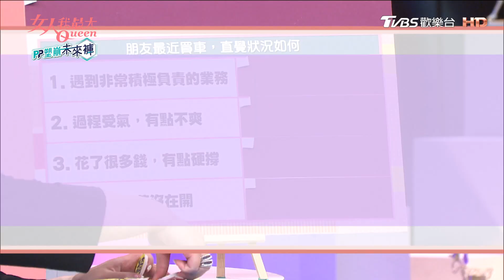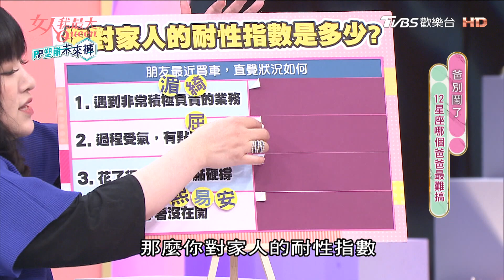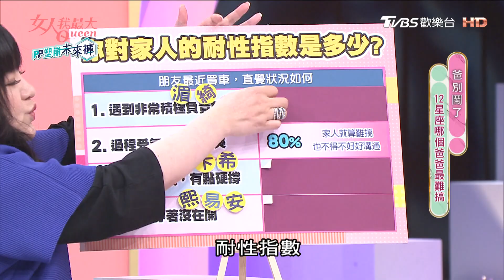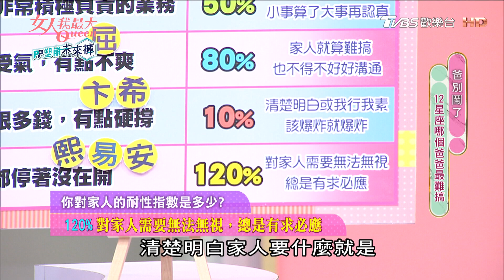【12星座】你對家人的耐性指數是多少？女人我最大 20220819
圓夢企劃！達人改造贊薇 美到媽媽認不得！？ 女人我最大 20220422 (完整版)｜Vincent、Ryan、邱美寧、王少偉、王碩瀚、贊薇、曾宇辰、薔薔
春季鞋款大賞 必收款式都在這！ 女人我最大 20220418 (完整版)｜佑群、Judy、陳依依、芳瑜、朱宇謀、劉喆瑩、王思平
異性緣爆棚！12星座桃花運 誰天生自帶桃花？ 女人我最大 20220415 (完整版)｜唐綺陽、王少偉、何妤玟、薔薔、洪棠、拐拐、潘映竹、小筠
萌寵又來了！療癒系雪貂可愛爆 鴨子竟然可以養！？ 女人我最大 20220414 完整版｜田舞陽、大飛、德叔、吳速玲、徐凱希、Micole、若熙娘娘
頂級之夜！Dior先生的法式優雅 當年主力是衣服？數字「8」竟是靈感來源？ 女人我最大 20220411 (完整版)｜Kevin、余秉諺、何如芸、劉喆瑩、陳依依、崔佩儀
2022短髮當道！達人推薦必GET髮型 照著剪就對了！ 女人我最大 20220321 (完整版)｜吳依霖、Ryan、王少偉、林佳儀、阿喜、汪詩敏、小筠、宣宣
頂級之夜！女人一生必須有的品牌 香奈兒女士傳奇故事 女人我最大 20220315 (完整版)｜Kevin、卞慶華、王彩樺、甄莉、Lydia、崔咪、PAG

『唐綺陽 開運系列』有看有準 有看有加持~！
『髮神吳依霖』拯救亂髮，看這個就知道！